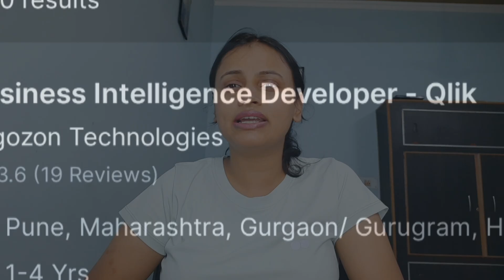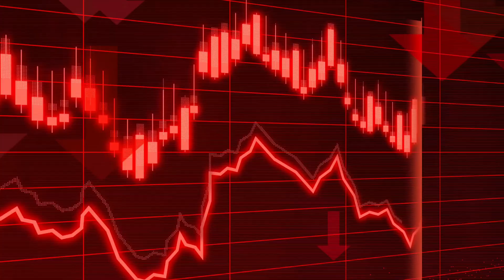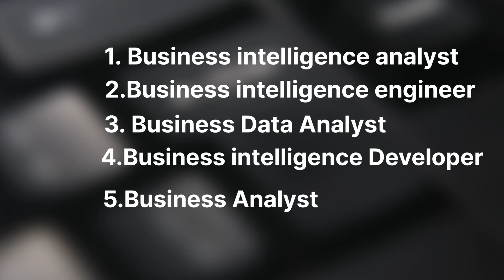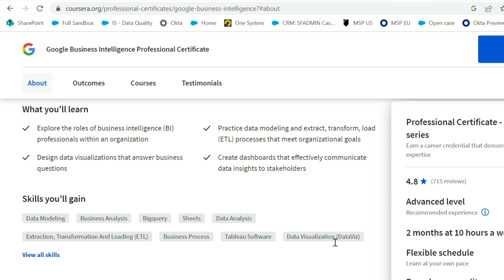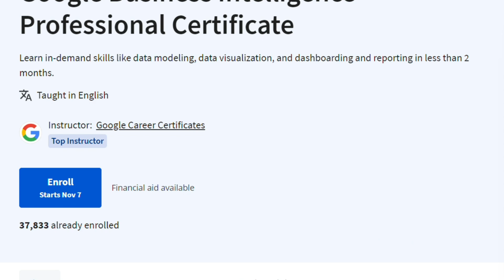I spent 20 hours on GOOGLE BI certificate ( is it worth it???)